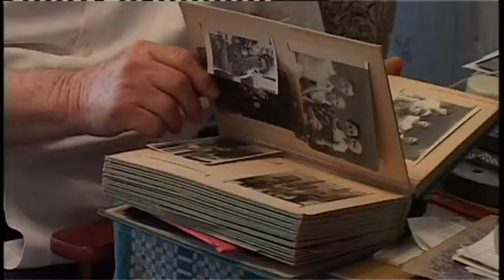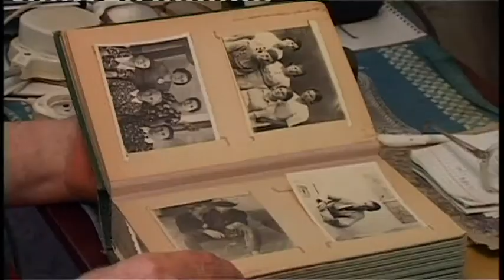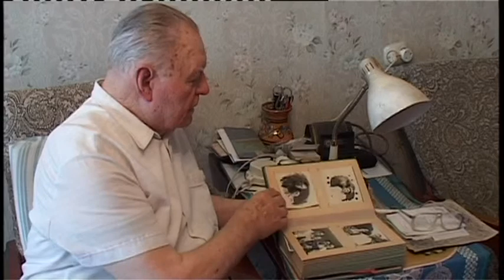Анапчанин Николай Петров поделился воспоминаниями о годах Великой Отечественной Войны